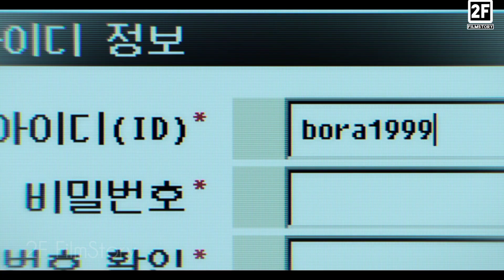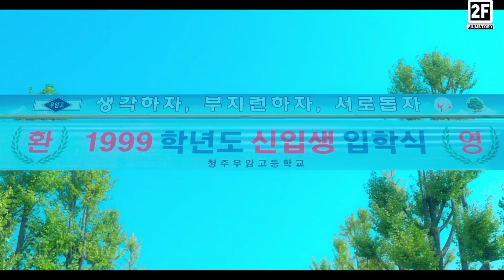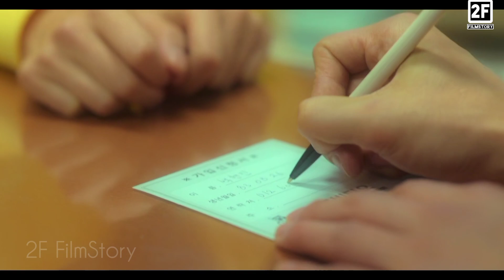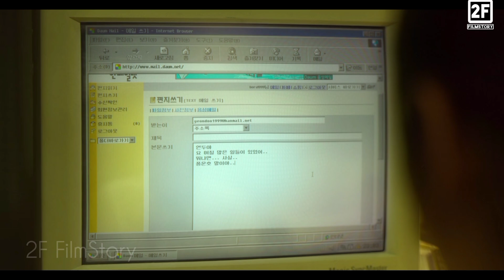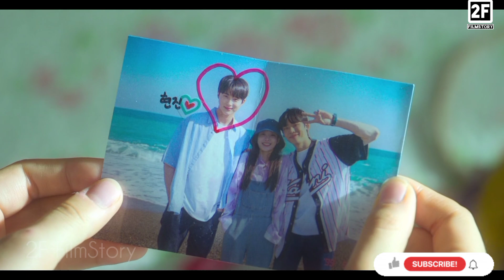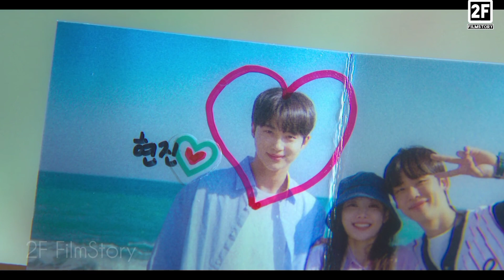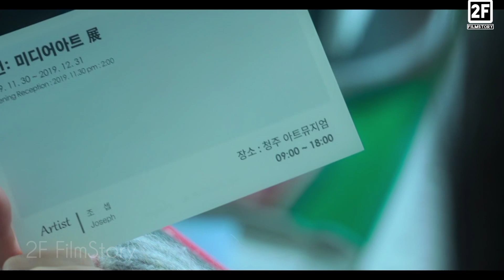স্কুল জীবনের প্রথম প্রেমের অসাধারণ কাহিনী | Korean 20th Century Girl Movie Bangla Explanation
Movie Name: 20th Century Girl
Release date: October 6, 2022
Directors: Bang Woo-ri
Language: Korean
Explain By: 2F FilmStory

Film Story: In 1999, a teen girl keeps close tabs on a boy in school on behalf of her deeply smitten best friend, then she gets swept up in a love story of her own.

Vision: We explain English movies in Bengali, also summaries the story of Tamil film, Hindi Movie Bangla, Hindi Movie Bangla, English thriller, Adventure,  Action and Comedy movie and explain it in short form. In addition, we have recently started sharing the story of the new and latest Hollywood and Bollywood movies. Movie Golpo, Cinemar kahini etc. South indian Movie bangla dubbed. 2022 New Movie

Korean 20th Century Girl Movie Explained In Bangla
Korean love story movie Explained In Bengali
Bangla Explained
Bangla Explained
Movie Bangla Explanation
Korean Movie Bangla Explain

Thanks